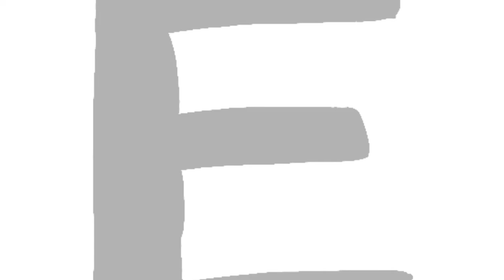EA ends a life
Wow. I’ve been gone for a while.
School is getting in the way, but I’m still working on some things

Programs: Procreate, FlipaClip, IbisPaintX, kinemaster, iMovie, sometimes Krita.
Pronouns: he/they
Brushes: Free Jingsketch brushes from Gumroad
Pauses between uploads?: I get distracted easily, so I don't get much done in a day.